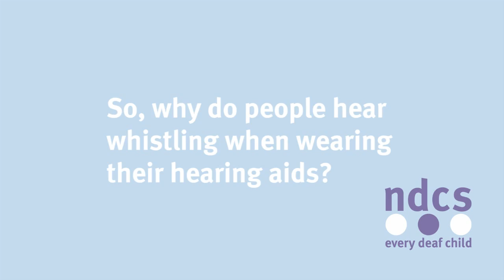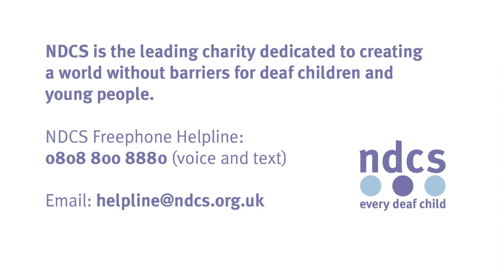How to manage the whistling in your child's hearing aids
Warning: mobile phone viewers may have problems with sound on this video. Huge apologies if so, we have tried to correct the issue but understand for some viewers it still might not work.

Our audiologist tells us what causes hearing aids to whistle and how it can be stopped.

What did you think of our video? Help us improve our videos by taking this two minute survey

We at the National Deaf Children's Society are here to provide support and information for deaf children and their families. Find out how we can help you now